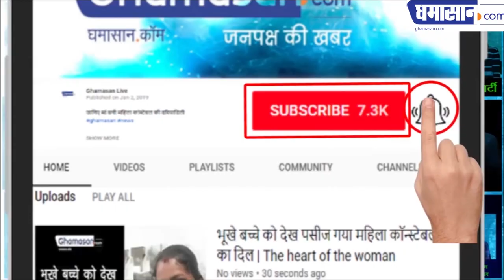Rahul Gandhi ने साधा निशाना Modi पर | Rahul Gandhi Target Narendra Modi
Rahul Gandhi ने साधा निशाना Modi पर
दिल्ली के इंदिरा गाँधी स्टेडियम में कांग्रेस का  कार्यक्रम